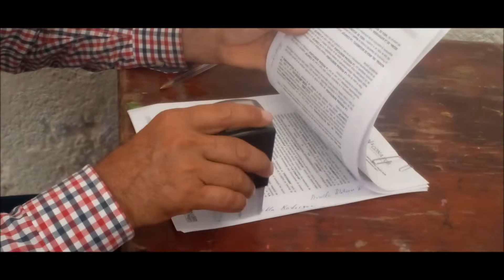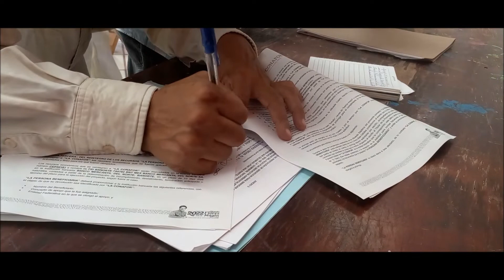FONDO PATRIMONIAL DE BIODIVERSIDAD EN JESUS MARIA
se FIRMAN LOS convenios y la ENTREGA de LA documentación correspondiente de acuerdo a la convocatoria, para fpb el fONDO pATRIMONIAL DE bIODIVERSIDAD 2022.
Acuden a la cita
1.- Personal de las oficinas centrales de la conafor
2.- LA promotoría de desarrollo forestal DEL ESTADO DE NAYARIT
3.- TécnicoS ASESORES forestales a cargo de los proyectos
4.- representanteS legalES DE COMUNIDADES INDIGENAS DEL NAYAR